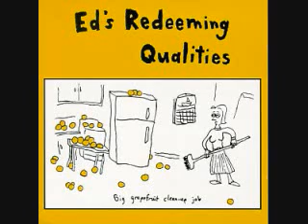Ed's Redeeming Qualities - The Princess And a Horseman of the Apocalypse Have Lunch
"Are you a unicorn... or are you just happy to see me?"

Despite the (off-color) cover art, this is NOT the version on "Big Grapefruit Clean-Up Job". I recorded this onto cassette in the early- to mid-90's while listening to WNCW, a public-radio station in Spindale, NC. This may be the official studio version, or maybe it's a performance on a radio program. I just don't know.

I do know that those oranges ought to be yellow, but Windows Movie Maker felt otherwise. Still, it's the wrong cover to begin with.